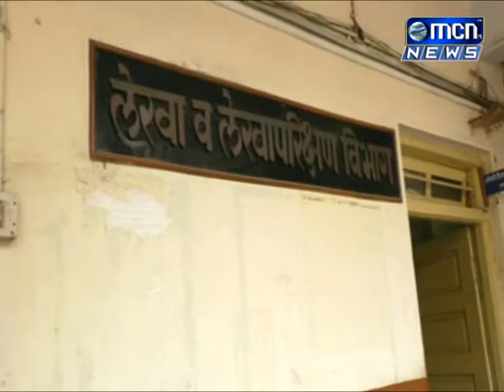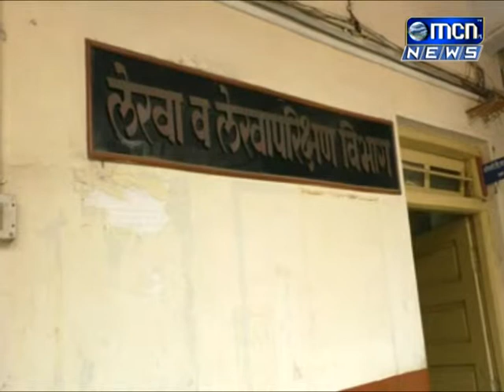मनपातील बोगस बील रॅकेट प्रकरणी दोन निलंबित